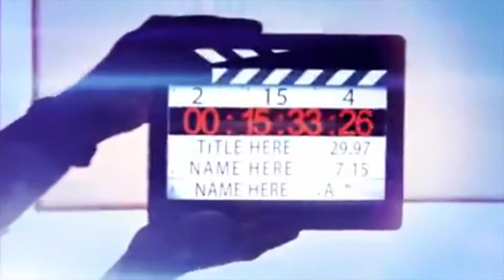The Fox Squirells! IS THERE A SQUIRREL IN YOUR OFFICE?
The fox squirrel, also known as the eastern fox squirrel or Bryant's fox squirrel, is the largest species of tree squirrel native to North America. Despite the differences in size and coloration, it is sometimes mistaken for American red squirrels or eastern gray squirrels in areas where the species co-exist.